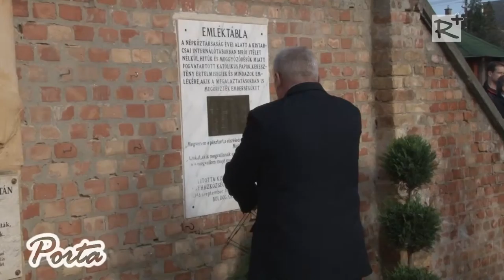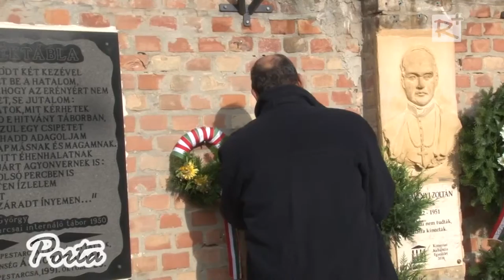1956-os megemlékezés Kistarcsán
Több helyszínen emlékeztek az 1956-os forradalomra 2015. október 23-án, Kistarcsán. A volt internálótábor emlékfalánál koszorúzással tisztelegtek a hősök előtt, majd a Csigaházban ünnepi műsor keretein belül az önkormányzatiság 25 éves évfordulójáról is megemlékeztek. Az ünnepség után a volt internálótábor területén működő emlékhelyet is megtekinthette az érdeklődő közönség.

2015. október 31.